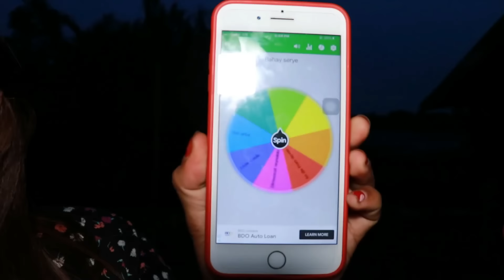A DAY IN FISHPOND l NAMINGWIT NG TILAPIA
FRANULY DETAILS
Address: P1C Brgy.Caloc an Magallanes Agusan del Norte
Name: Ulyssis E.Ompong Jr.

JERICHO -LANDSCAPE
If you want to use this song Jarico - Landscape [NCS BEST OF] in your project you must copy & paste this into your description: ► Jarico - Landscape ► Jarico - Landscape [NCS BEST OF]